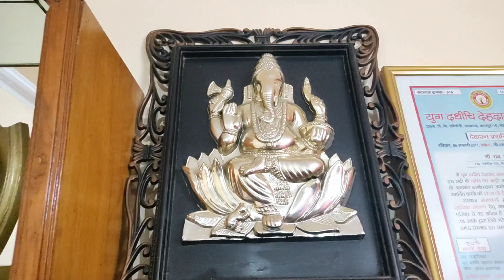Vlog Video with Vimla Sober Lady Dipawali Wishes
Hello Friends this video is regarding wishes of Dipawali